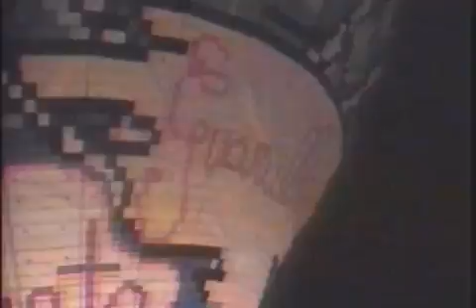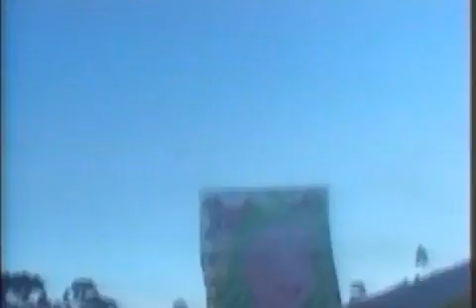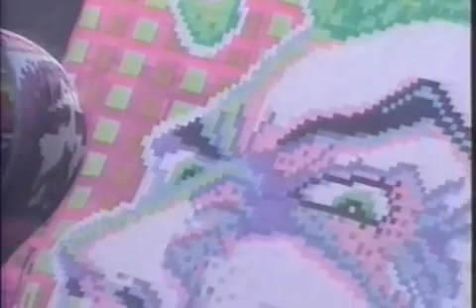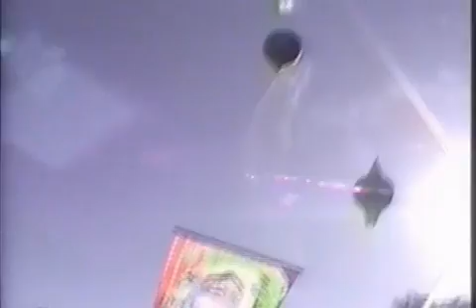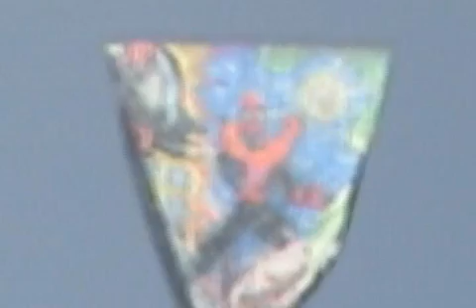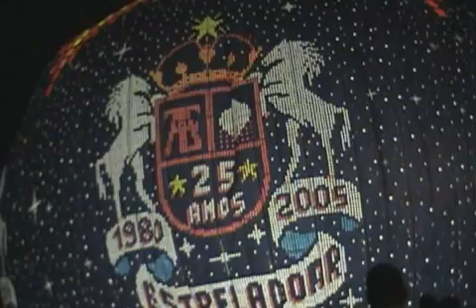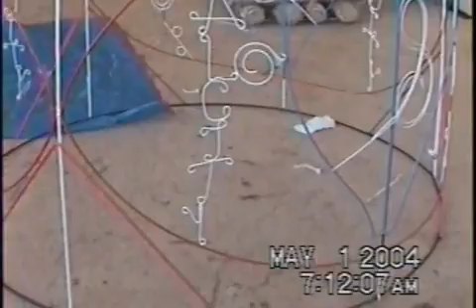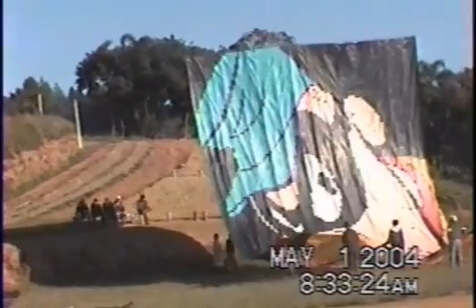FESTIVAL HOMERO SP E MUITO +